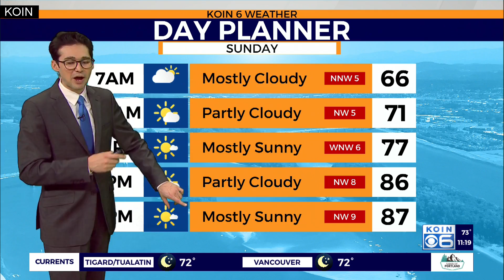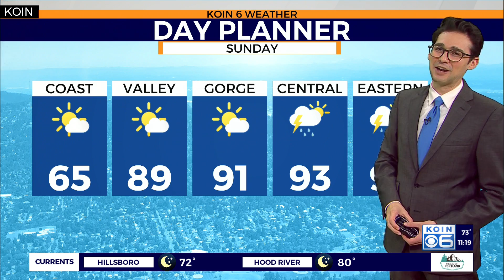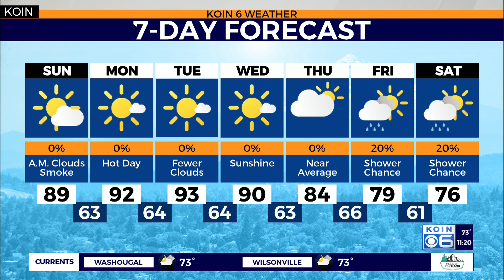Weather forecast: Tracking nocturnal thunderstorms in Washington and Oregon